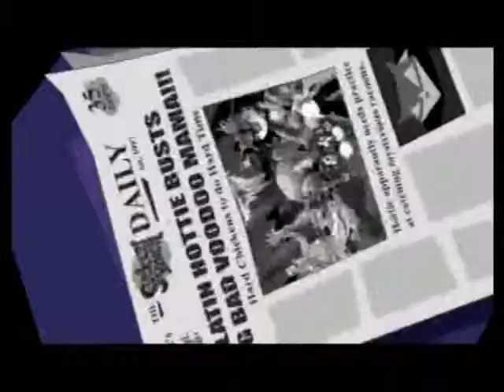Let's Play Sly Cooper T.R. - Ep. 22 - Girls Are Scary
=Reuploading this from my old account due to some complications=

Finally! After not having uploaded in a long time I finally have some time to put up a new episode! However, it's a tad boring. Elliott and I finish up the Mz. Ruby fight, and go back for a safe that Elliott totally ignored earlier. Other than that we talk about how girls are indeed, quite frightening sometimes.